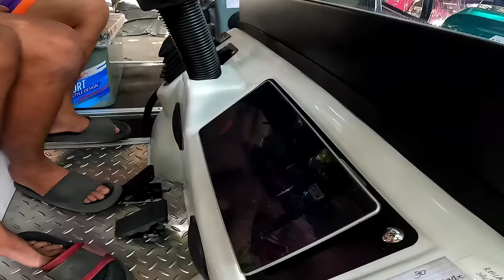JAPAN BRAND E-BIKE SIGURADONG MATIBAY AT QUALITY! MURA PA SA HONDA!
KEILA'S E-BIKE SHOP
ADDRESS: 15 8 ST. GOOD RICH, CONCEPCION UNO, MARIKINA CITY (WAZE: KEILA'S E-BIKES BATTERY DIRECT WAREHOUSE)